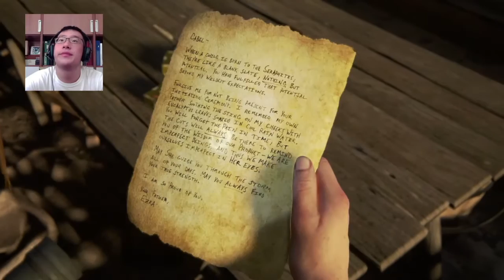The Last of Us Part 2 Gameplay Walkthrough Ep. 23- Meet Lev & Yara, Another 2 Useless Characters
So many new characters that I don't care about.